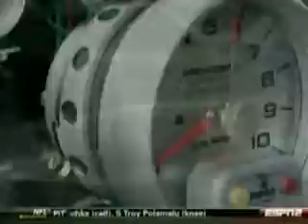Darrell Gwynn Foundation Hot Rods & Reels on ESPN2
ESPN2 covers Darrell Gwynn Foundation Hot Rods & Reels at the Homestead-Miami Speedway.